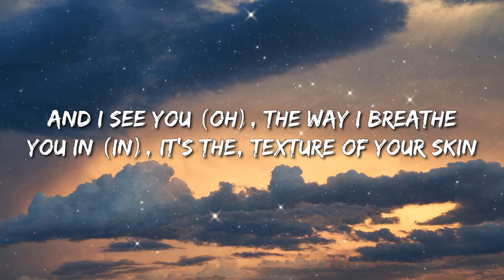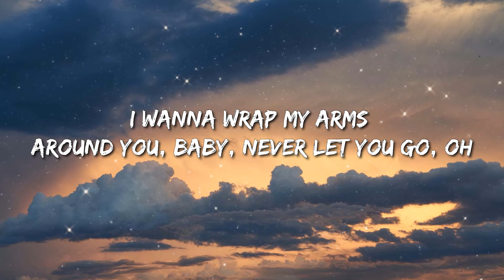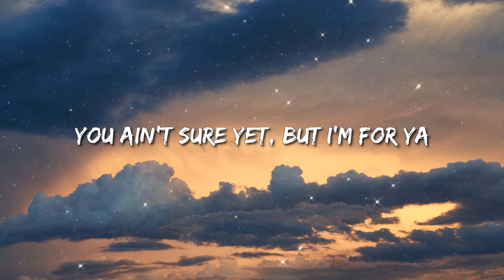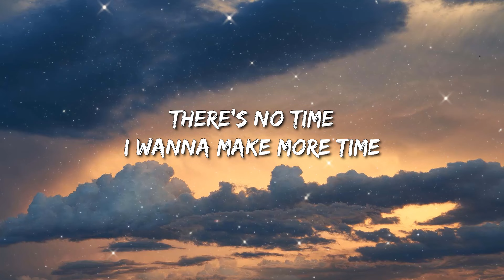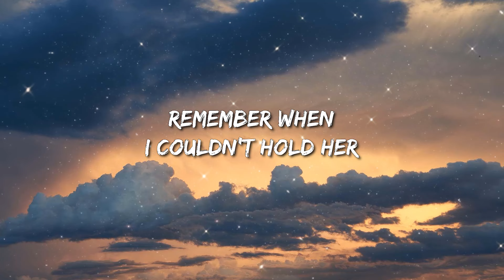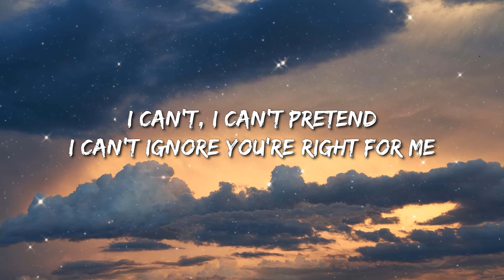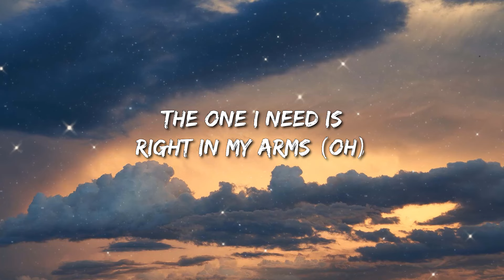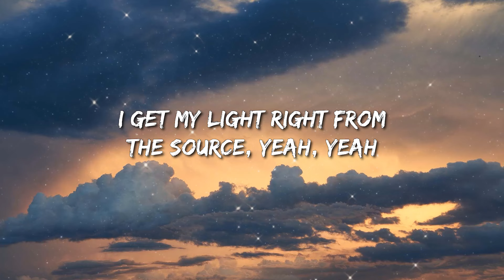Justin Bieber - Peaches (Lyrics) Ft. Daniel Caesar, Giveon - Gunna, Kane Brown, Fuerza Regida, Grupo